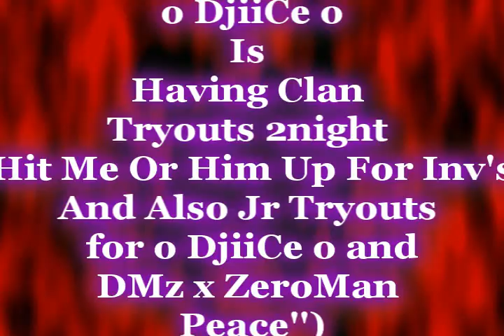DMz x ZeroMan Announcment MUST WATCH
o DjiiCe o
DMz x ZeroMan
II Pitbull x